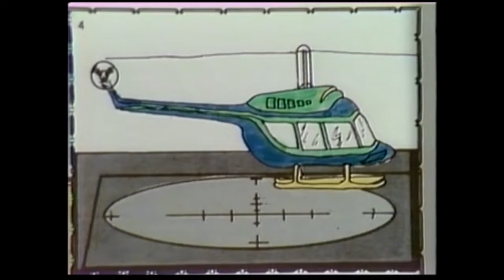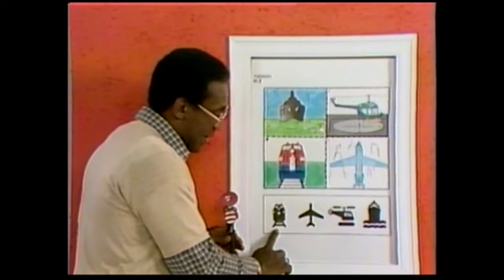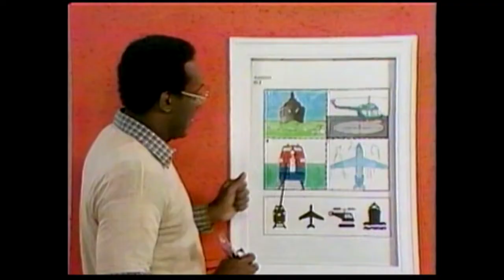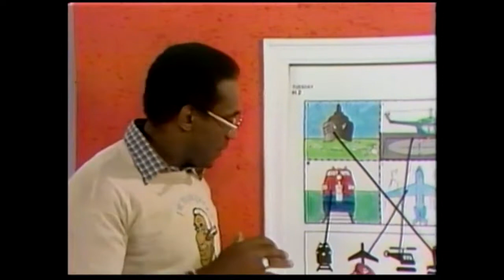Picture Pages | H-2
A classic Picture Pages segment with Bill Cosby!